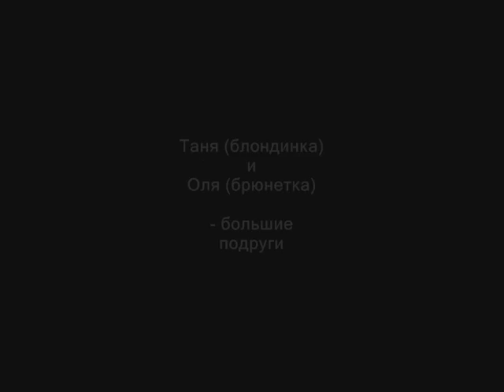Таня и Оля